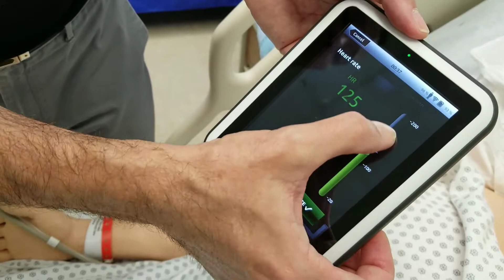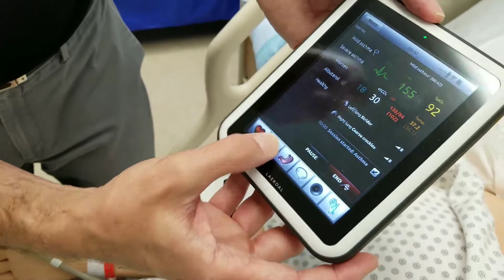MegaCode Kelly Basic Function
Turning on MegaCode Kelly